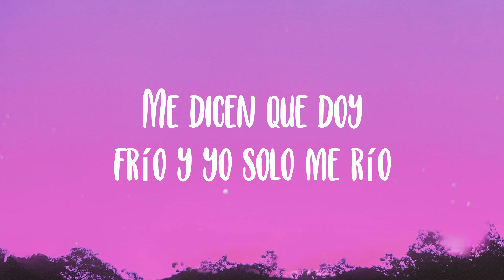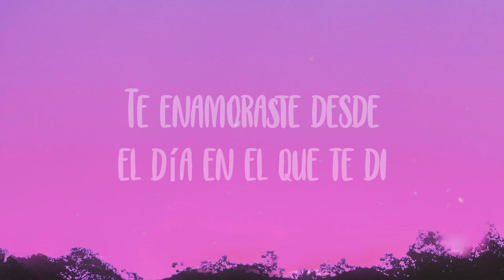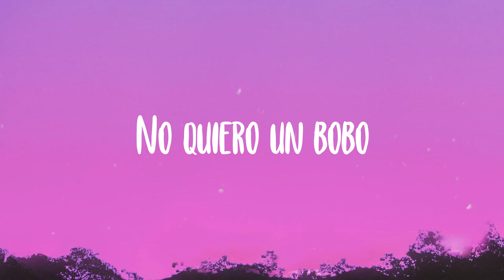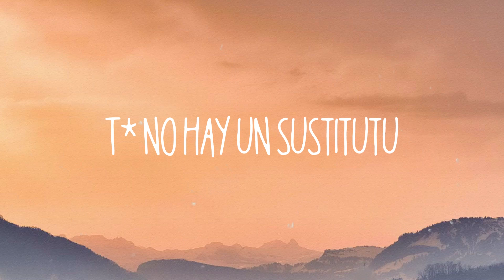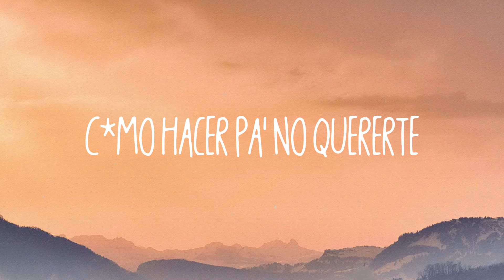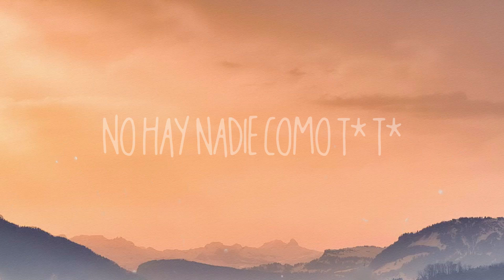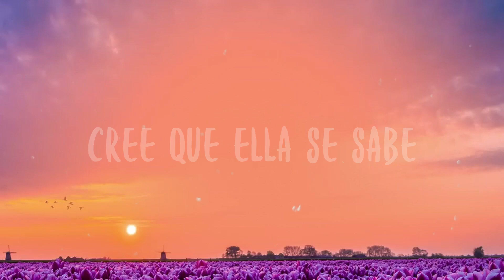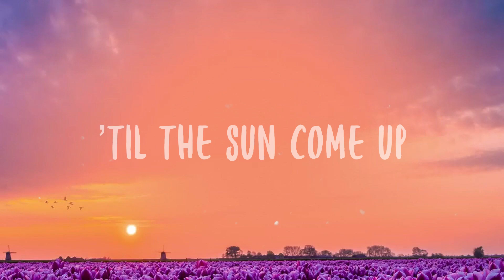BOBO - Mariah Angeliq, Bad Gyal, Maria Becerra (Lyrics Video)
BOBO - Mariah Angeliq, Bad Gyal, Maria Becerra (Lyrics Video)  del  El nuevo orden
  Yeah
  It's Mariah, baby
  Yeah
  Un bobo se piensa que es genial
  Pero nunca llega a pasar
  Siempre habla de lo que va a comprar
  Y en el banco no tiene na'
  So no, no quiero darte mi número
  No quiero salir contigo, no
  Tú no puede' estar conmigo, no
  Ni siquiera ser mi amigo
  No quiero un bobo
  Un bobo e' alguien que jamá' me hará feli'
  Porque no para de llamar ni de textear
  Siempre atrás de mí
  Me dicen que doy frío y yo solo me río
  No te enamore', que yo tengo el corazón vacío
  A nadie le doy mi contacto
  No ere' de lo' mío'
  So deja tu jueguito y lo' truquito' porque yo
  No quiero darte mi número
  Este se ha crecio', cree que yo quiero un bobo
  Una cena conmigo, la cuenta te jodo
  Las mejore' pareja' van codo con codo
  No da' la talla, eso lo saben todo'
  Y tú me llama' y el DM
  Y el WhatsApp me lo explota'
  Y vi que cogió un avión para venirse pa' Europa
  Y si lo hiciera yo a mí me llamarían loca
  Si hay otro que me toca
  ¿de dónde sacó mi teléfono?
  Mana me interrogó y me presionó
  Te juro, he intentao' to' los método'
  Que ere' bobo, no es un secreto
  No e' un hombre completo, no
  Un bobo es un man que jamá' me hará feli'
  Porque no para de llamarme y de textear
  Y siempre atrás de mí
  Ay, qué pesa'o, creo que tú te volviste loco
  Comentándome toda' la' foto', engatusa'o
  Sigue soñando que te toco
  Pero do' vece' no me equivoco
  Stop, baby, nobody fucks with me
  Te enamoraste desde el día en el que te di
  Fuck, ¿no ve' que no te respondí?
  Pasaste po' el la'o y ni te vi
  Yeah, yeah, mmm, ah
  Sabe' que de toda' soy la más dura
  Buena por fuera, por dentro oscura
  Independiente, yo tan fría y tú tan caliente
  Atrás de mí
  Ey, The Most Winning
  Dímelo, Chino
  Lady, lady
  Bad Gyal